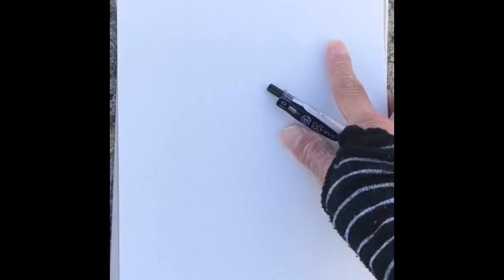TARIKI drawing #072 『牛窓との出会い』 20210828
描いている最中も「ああ、描いているな」という意識はあるけど、手はオートマチックな感じで。ぬこねふ

申込方法

チＱ